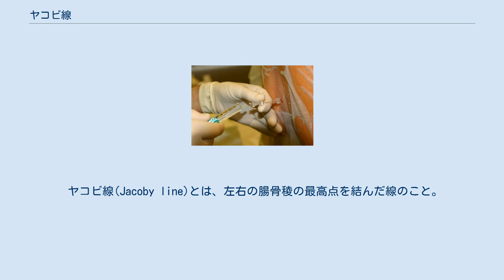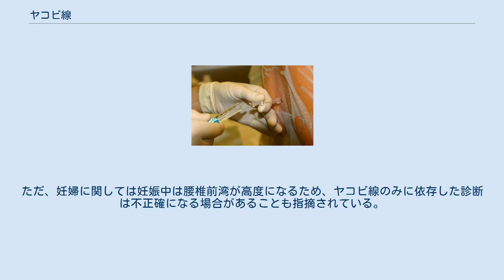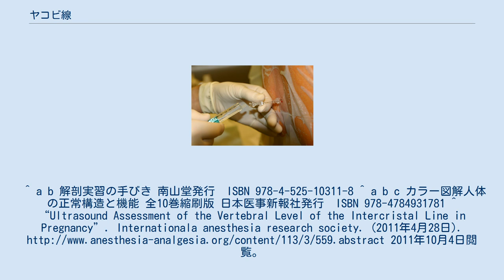ヤコビ線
腰椎麻酔。
ヤコビ線を参考にする。
 ヤコビ線(Jacoby line)とは、左右の腸骨稜の最高点を結んだ線のこと。
腰椎穿刺や腰椎麻酔を安全に行うための基準となる。
 脊髄は腰椎1番もしくは2番の位置で脊髄円錐となり、その後は終糸という細い構造物となる。
ヤコビ線は腰椎の4番程度の位置にある。
終糸は髪の毛より少し太い程度の構造物が脳脊髄液に浮いているような状態であるため、針を刺した場合、針を避け傷つける可能性は極めて低く、ヤコビ線より下方で針を刺すことにより安全に腰椎穿刺や腰椎麻酔を行うことができる。
臨床的に重要なラインである。
ただ、妊婦に関しては妊娠中は腰椎前湾が高度になるため、ヤコビ線のみに依存した診断は不正確になる場合があることも指摘されている。
^ a b 解剖実習の手びき 南山堂発行　ISBN 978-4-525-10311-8 ^ a b c カラー図解人体の正常構造と機能 全10巻縮刷版 日本医事新報社発行　ISBN 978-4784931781 ^ “Ultrasound Assessment of the Vertebral Level of the Intercristal Line in Pregnancy”. Internationala anesthesia research society. (2011年4月28日). 2011年10月4日閲覧。